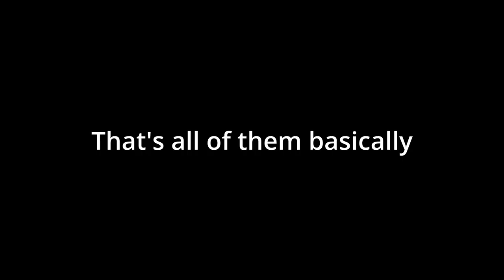My Favorite D. Thrasher Micro Songs So Far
Basically all of @danielthrasher 's micro songs minus a couple few.